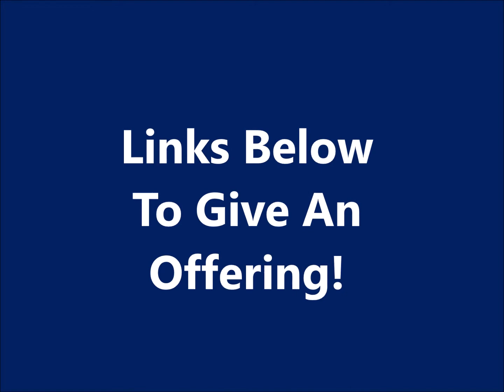Pastor Dave Live Flint Ampetheater! Times Up! Holy Ghost Fire! Feeding The Homeless!